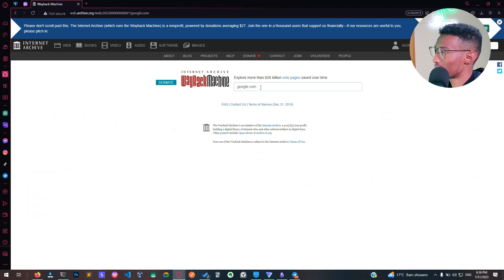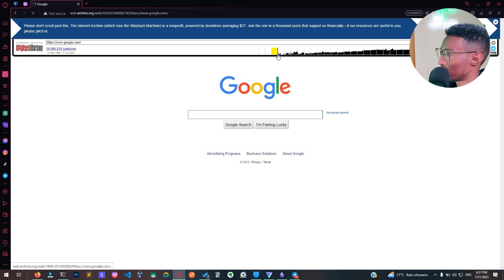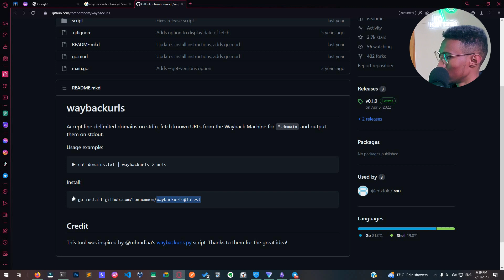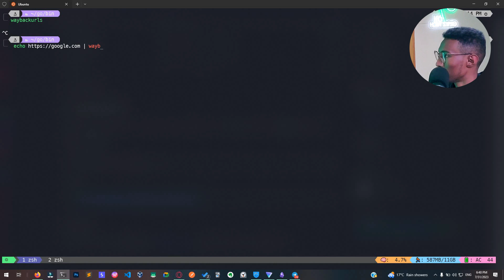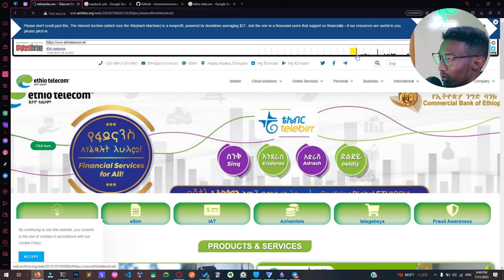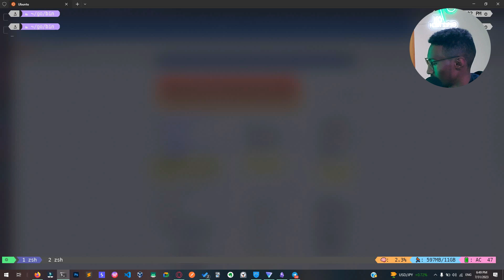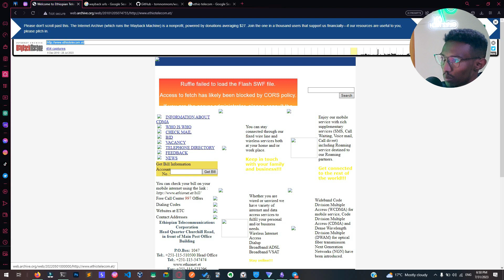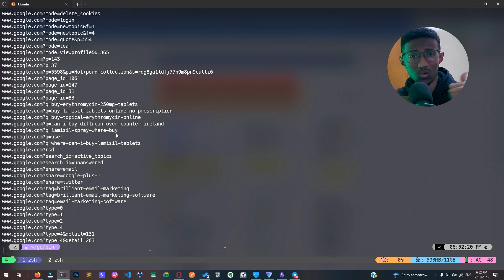🟢የድሮ WEBSITE ፈልጎ ማጥቃት | WaybackMachines | Waybackurls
👇👇👇Click "SHOW MORE" below To See Descriptions👇👇👇

We will See about:
                -  Wayback Machines ( Internet Archive )
                - Tool Called WaybackUrls ft tomnomnom
                -  And more fun!

Chapters
00:00 Enjoy